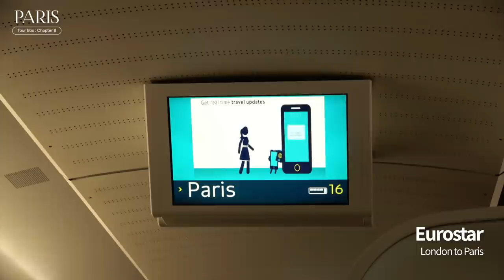Let’s make a toast for tomorrow🥂 (Rue Saint-Paul/Eiffel Tower/Seine) | Tour Box : Chapter 8 | PARIS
WayV Official